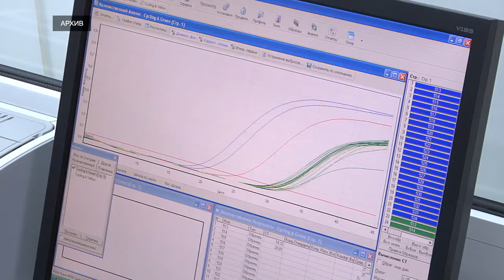В Тверской области стартовала прививочная компания против гриппа